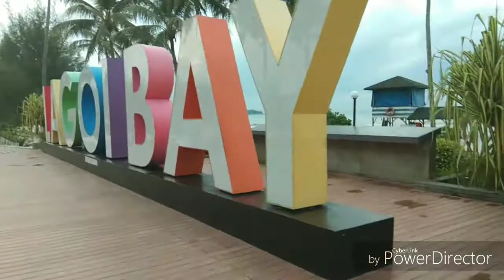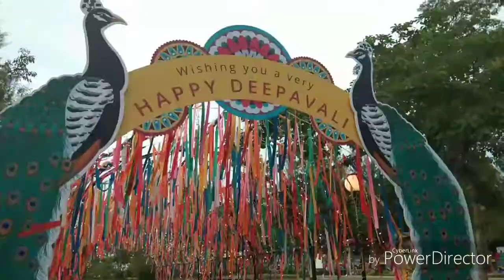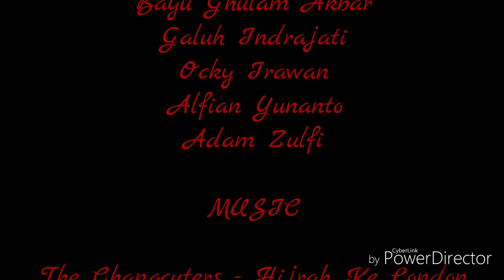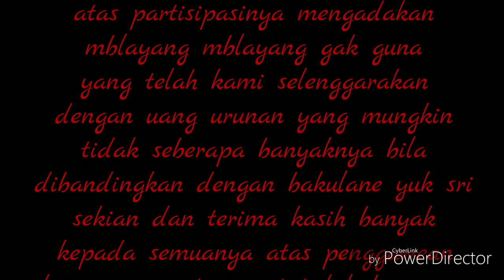Jalan Jalan Lagoi Bay